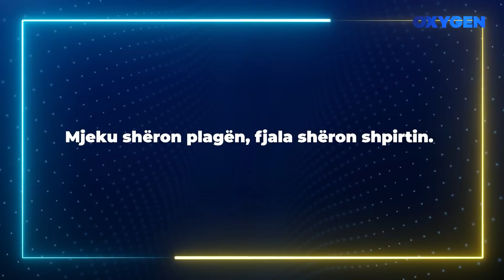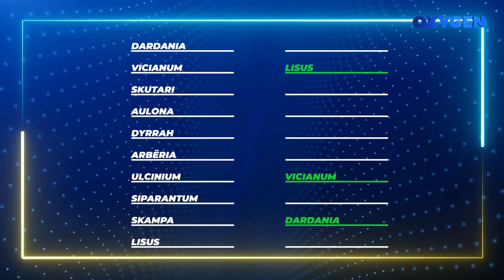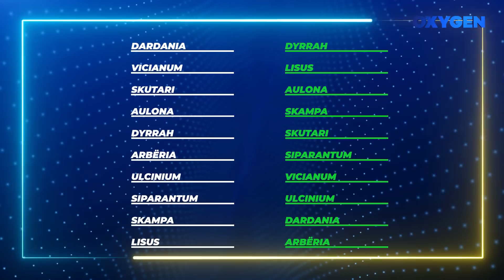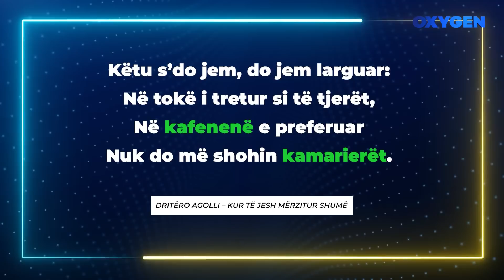OXYGEN Pjesa 3 - Kuizi 08.07.2023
Kuiz: Ylliona & Isra